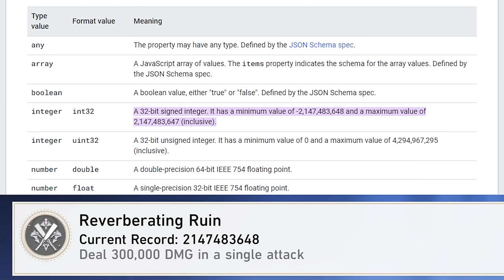We BROKE the Fragment Record AGAIN and Reveal the True Damage Cap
Team StarDB pushes the max fragments record to almost 200 million and damage bonus to 31 Million Percent! Here i also talk about how to find out your true damage, bypassing Mihoyo's 8 digit display cap for ingame damage numbers.